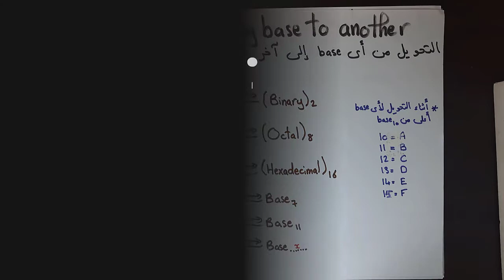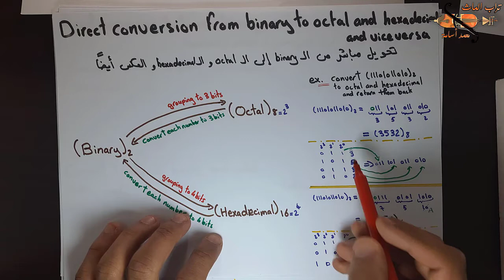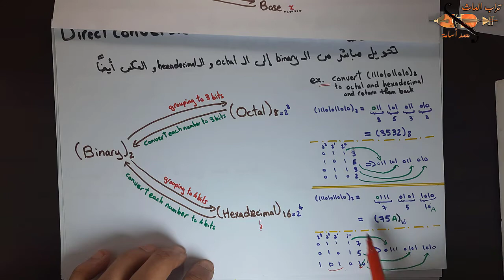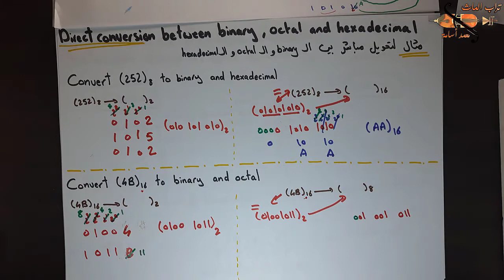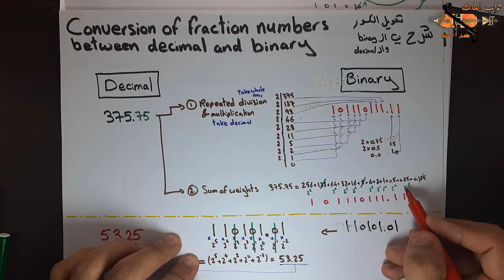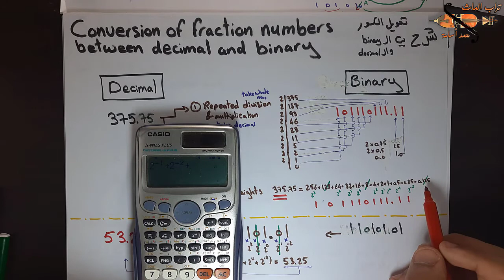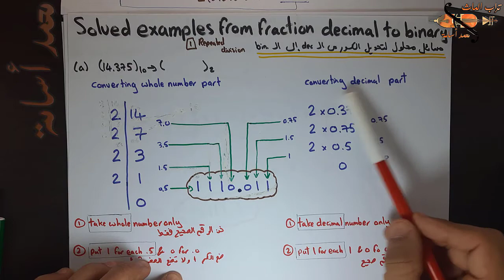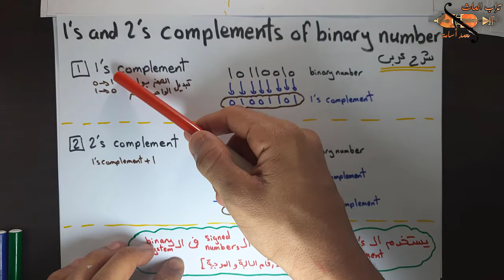Number systems | Binary Arithmetic | Signed Binary numbers | شرح عربي وحل أسئلة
شرح number systems بالعربي | binary و decimal و hexadecimal و octal
شرح التحويل من أي base system لآخر | conversion between systems
شرح signed binary numbers بالعربي | شرح one's complement و two's complement بالعربي
▬▬▬▬▬▬▬▬▬▬▬▬▬▬▬▬▬▬▬▬▬▬▬ محتويات الفيديو  ▬▬▬▬▬▬▬▬▬▬▬▬
0:00 - مقدمة وبداية الشرح
0:10 Conversion between bases | التحويل من نظام لآخر | شرح عربي
12:40 Direct conversion between binary octal hexadecimal | تحويل مباشر بين أنظمة العد
25:04 Fractions conversion in binary & decimal | تحويل الكسور من النظام الثنائي إلى النظام العشري
40:10 Binary arithmetic | شرح الجمع والطرح والضرب والقسمة
56:34 One's complement | two's complement | شرح المتمم الأول والمتمم الثاني
1:00:18 Signed binary numbers | الأعداد السالبة في النظام الثنائي